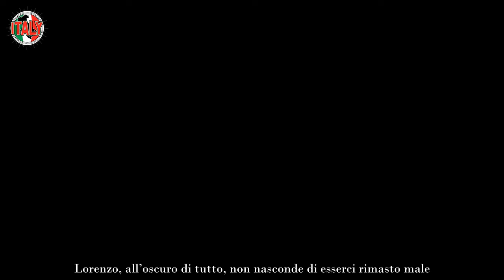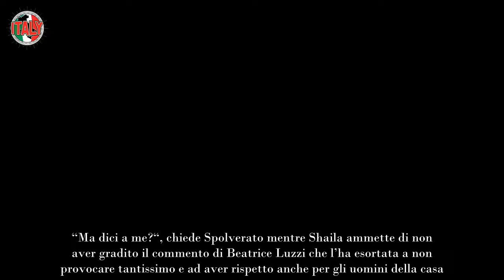Shaila Gatta smaschera Lorenzo al GF nel fuori onda “Sei un attore” La reazione di lui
Primo triangolo amoroso nella casa del Grande Fratello 2024 con Shaila Gatta contesa da Lorenzo Spolverato e Javier Martinez. Alfonso Signorini, apre la terza puntata del reality show, chiamando Lorenzo in confessionale e Javier nella Mistery. Dopo un filmato riassuntivo dei primi giorni di convivenza, Lorenzo ammette di essere molto interessato a Shaila e di essere affascinato non solo dalla sua bellezza, ma anche dal suo modo di essere.